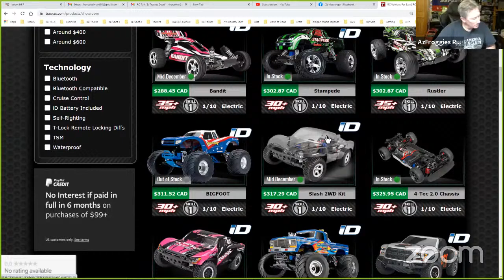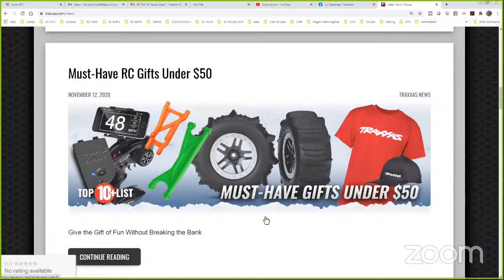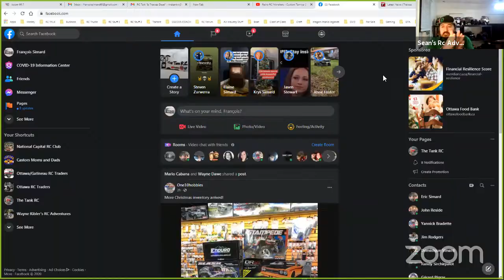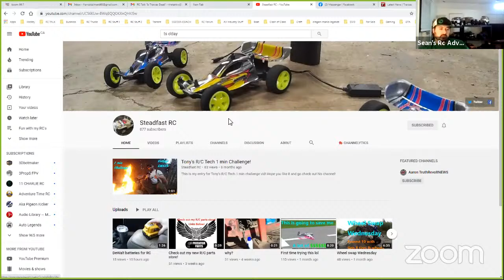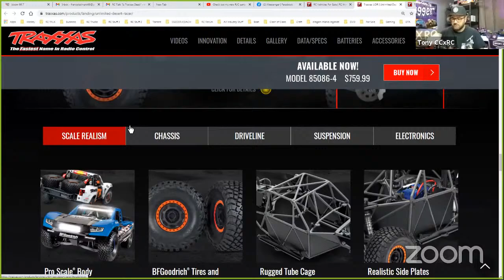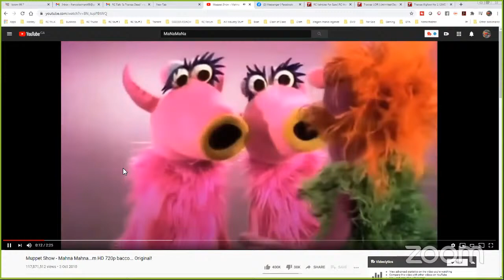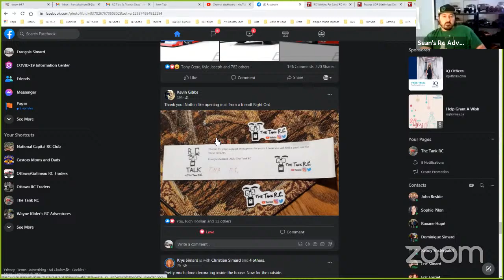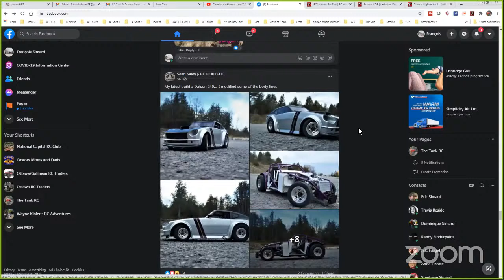RC Talk "Is Traxxas Dead"